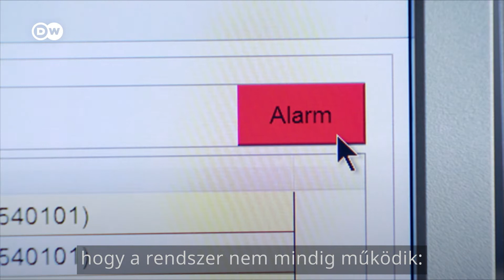Németország: Milyen tanulságok vonhatók le az árvíz után?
A német katasztrófavédelem vezetője szerint jól vizsgázott a riasztási rendszer, de az áradásokat átélő lakosok kaotikus tájékoztatásról számoltak be. Nem egyértelmű, hogy mindenki tisztában volt-e a térségben, hogy halálos veszély fenyegeti az ár miatt. Pedig a hatóságok régi és új módszerekkel is megpróbálták felhívni a figyelmet a veszélyre.